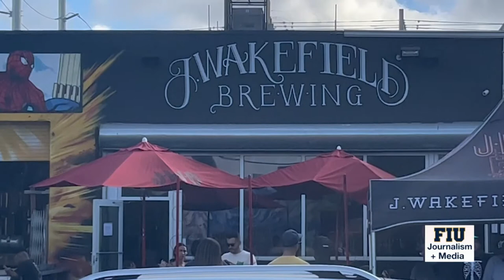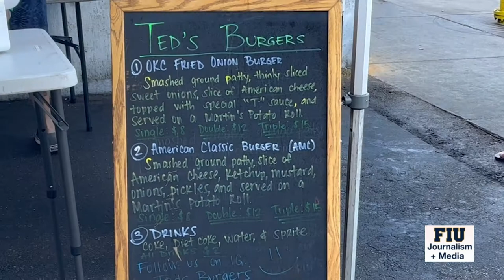A pop-up burger place in Wynwood becomes a smash hit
Feature Story